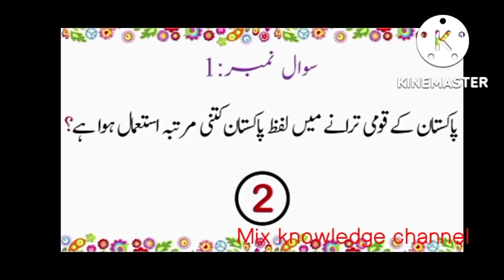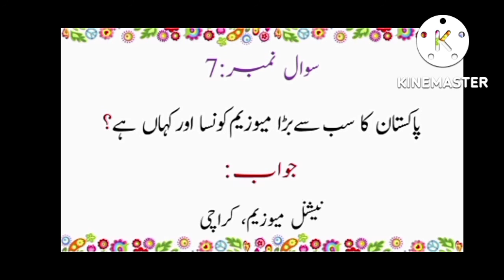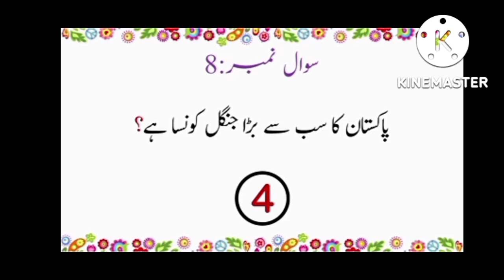pakistan knowledge#current affairs of pakistan#Maloomat pakistan //Mix knowledge channel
pakistan knowledge#current affairs of pakistan#Maloomat pakistan //Mix knowledge channel .pakistan study Mcqs
پاکستان معلومات